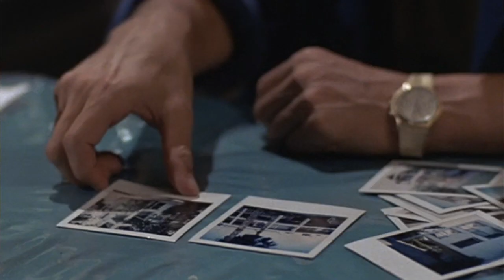Miami Vice Changed Everything S03E06: Shadow in the Dark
Crockett goes off the deep end while getting into the mind of a creepy cat burglar. Guest stars include Ed Lauter and Jack Thibeau.